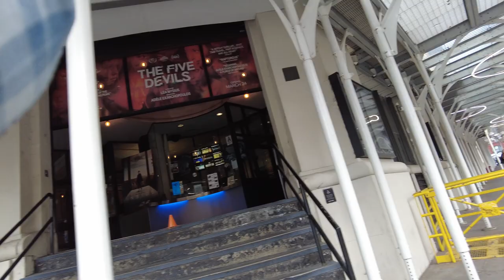New York City: Greenwich Village & West Village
Today walking from West 4 square Greenwich Village to Broadway Est Houston Street SOHO Manhattan, New York City.

# Hiboy Electric Scooter - Electric Scooter